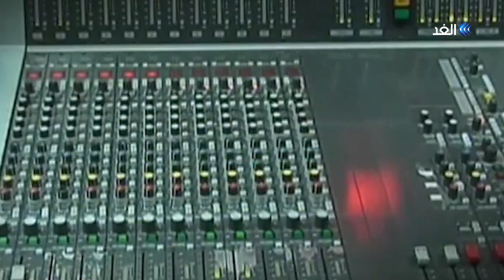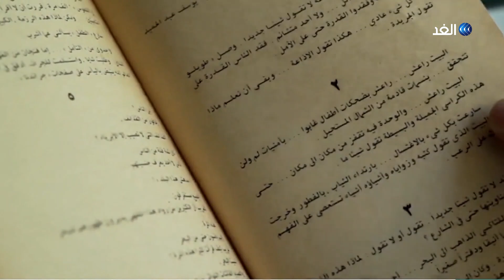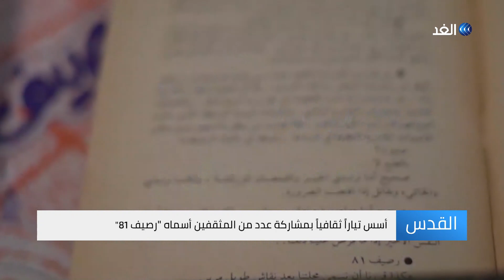شاعر الرصيف .. تعرف على أبرز المحطات في حياة رسمي أبو علي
ولد الشاعر رسمي أبو علي في قرية المالحة بالقدس عام 1937، وأنهي دراسته الأولية في عمان بالأردن، وعاش متنقلا بين القاهرة وبيروت ودمشق قبل أن يستقر في الأردن، فيما يمتلك رصيدا أدبيا متنوعا ما بين القصة والشعر... المزيد من التفاصيل عن الشاعر رسمي أبو علي في سياق التقرير المصور لـ إيمان جبور، عبر برنامج القدس.